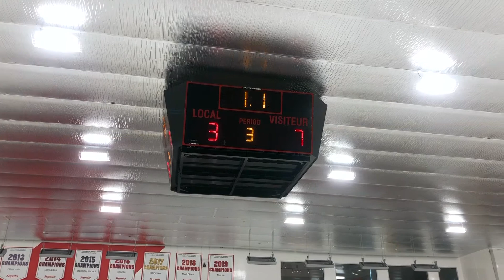PHA Youth League 2021 3vs3 | Hitmen vs Gryphons | 20210731